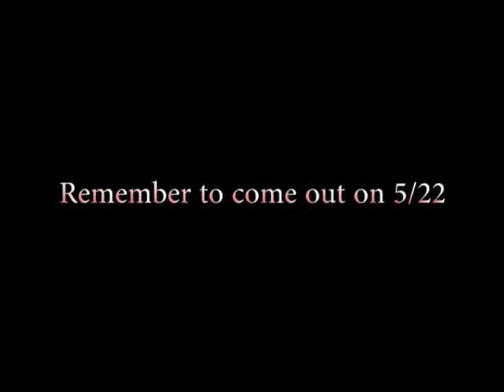Matoaca HS Book Fair 5-12-17 Broadcast